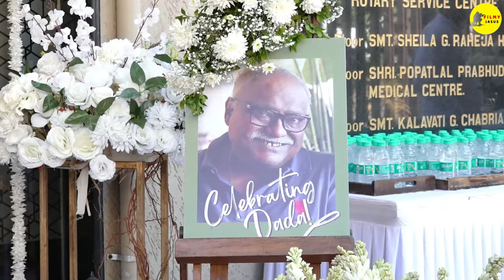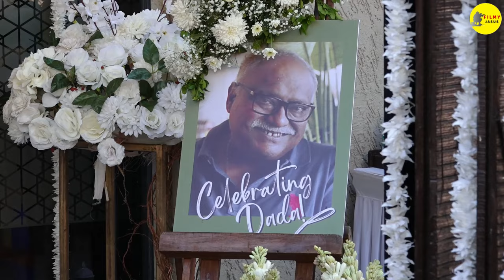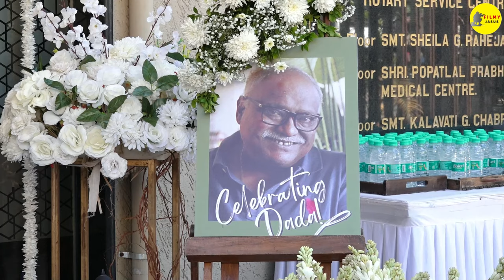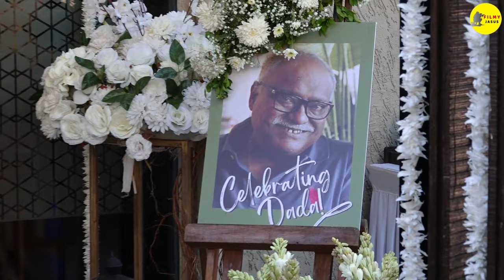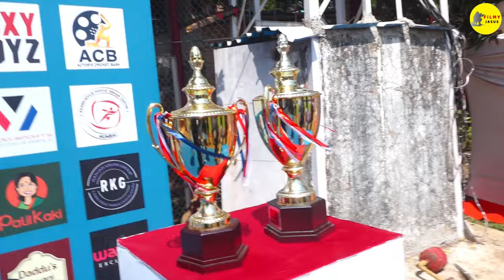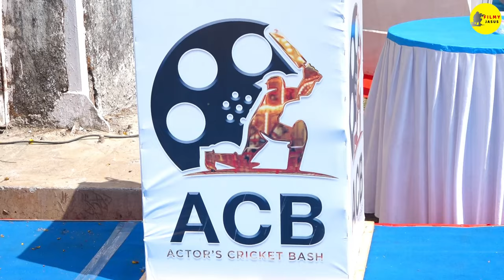Dilwale Dulhania Le Jayenge Full HD 1080p Movie in Hindi Review | Shahrukh Khan | Kajol | Aditya C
This is not a Movie. I have discussed Dilwale Dulhania Le Jayenge Movie facts, Satellite & OTT Details, Preproduction-Post Production & Filming Details, Budget & Worldwide Lifetime Box-Office Collection Details, deep story analysis & Explanation